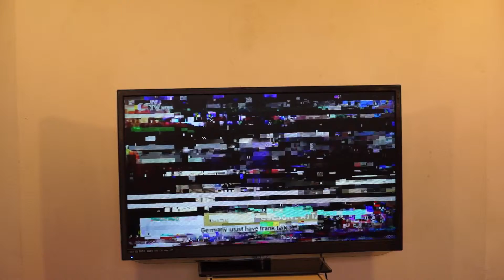Stefan Petrunov at Arosita Gallery,Sofia,1 April 2016 01 3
Solo Exhibition at Arosita Art Gallery for Contemporary Art
1-17 April 2016